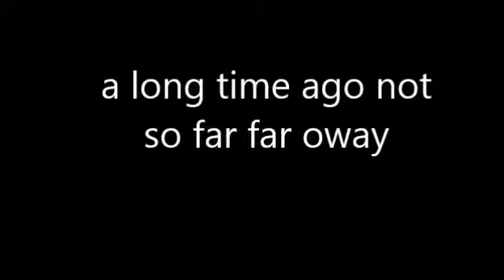TRAILER 1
hjm